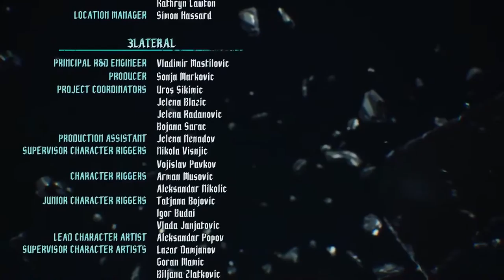Devil May Cry 5 Ending [Part 8] | NCGW | NCG&W | No Copyright Gameplay & Walkthrough